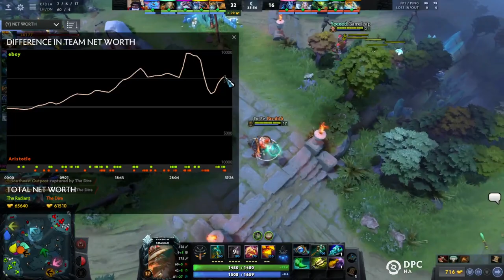Aristotle vs Electronic Boys Game 1 - DPC NA Closed Qualifiers: Losers' Round 1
Aristotle vs EB, Game 1 - DPC 2021 North America  Closed Qualifiers: Losers' Round 1 w/ PartyPetee & 3tphon3hom3